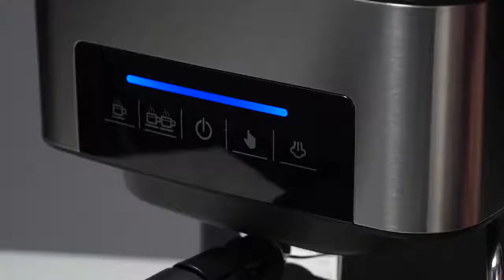Cách sử dụng máy pha cafe gia đình văn phòng Espresso CM6863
Hướng dẫn cách sử dụng máy pha cà phê dùng cho văn phòng gia đình Espresso CM6863
Một ly Capuchino hay 1 ly Latte cho ngày mới sảng khoái hơn.
Các bạn có thể đặt mua máy pha cafe tại